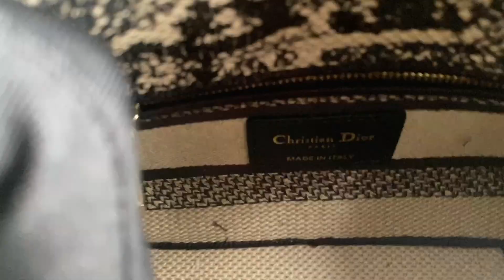Dior 三格刺绣"丛林老虎"17cm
浅咖迷你
𝗖𝗗 𝗟𝗮𝗱𝘆 三格刺绣"丛林老虎"
老虎系列不断推出新的颜色
不得不说冬季的浅咖色系非常好看
温温柔柔，有种复古的法式浪漫风阿

17×15×7cm